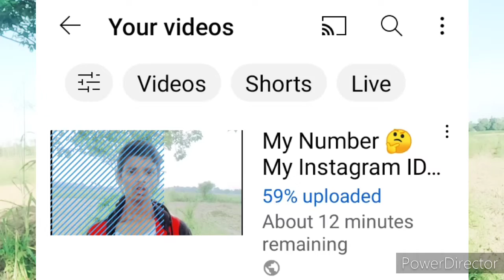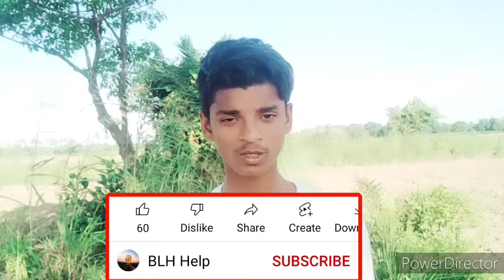youtube channel grow kaise kare video viral kaise kare Subscribe kaise badhaye blh help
is video me ham aapko batayenge ager aap apna Youtube channel ko grow karna chahte ho to aapka eak Trick ka use karo aapka channel fast grow hoga ham aapko batayenge ager aap is video ko pura step by step dekhte ho to
and aapko video viral karna v sikhayege
and video me step by step batayenge ager aap is video ko Pura dekhte ho to

new youtuber
youtube video
tech channel
tech video
Blh help
blh help